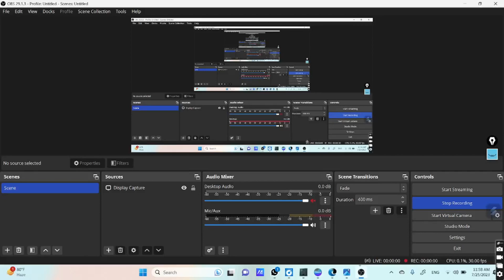51000 पदवृद्धि की मांग आंदोलन, अभ्यार्थियों का खुला चैलेंज पदवृद्धि नहीं तो सरकार नहीं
#51000 पदवृद्धि की मांग आंदोलन,
अभ्यार्थियों का खुला चैलेंज पदवृद्धि नहीं तो सरकार नहीं
वर्ग-3 में पास वाले सभी अभ्यर्थियों की ज्वाइनिंग होगी
वर्ग-3 में कुछ महीने इंतजार के बाद होगी सभी की ज्वाइनिंग
varg 3 thard wating list
varg 3 thard counselling cutoff
varg 3 thard counselling
वर्ग-3 नियुक्ति आदेश TRC  पोर्टल पर अपलोड||
1819 डॉक्यूमेंट अपलोड न करने वाले अभ्यार्थियों की लिस्ट
अगली चयन सूची में अभ्यर्थियों के नाम आएंगे,
वर्ग -3 में पास होने वाले अभ्यर्थियों का नाम आएगा
मप्र० शिक्षक भर्ती में 40% एवं 50% का नियम लागू
 वर्ग- 3 वेटिंग लिस्ट नई जानकारी
वर्ग-3 में कितनी अंकों तक हो सकता है सेलेक्शन
वर्ग -3 में कितने नम्बर तक लग है सकती  है नौकरी
वर्ग - 1, 2, 3 नियम लागू
वर्ग-1 मप्र० शिक्षक भर्ती में 40% एवं 50% का नियम लागू होगा,
वर्ग-2 मप्र० शिक्षक भर्ती में 40% एवं 50% का नियम लागू होगा,
वर्ग-3 मप्र० शिक्षक भर्ती में 40% एवं 50% का नियम लागू होगा,
Mptet cutoff
mptet post
वर्ग तीन में का नाम नहीं आया वह क्या करें?
@pavan sir.
वर्ग-3 ज्वाइनिंग लिस्ट में जिनके नाम नहीं आए हैं उनके लिए आवश्यक सूचना।
वर्ग-3 नियुक्ति आदेश जारी,
वर्ग-3 अंतिम चयन सूची हुई जारी,